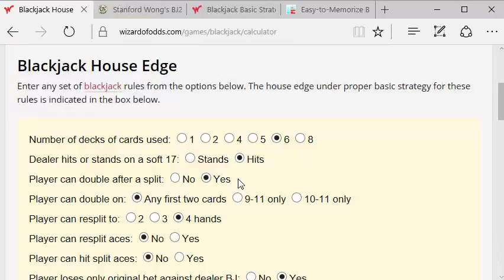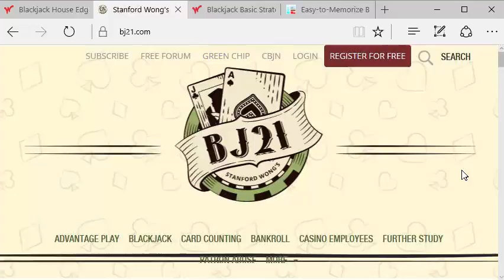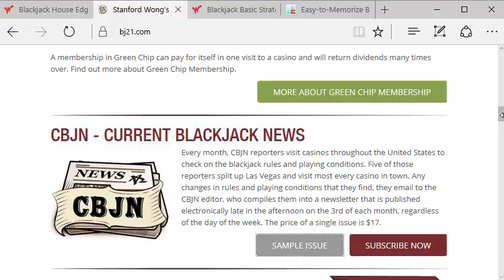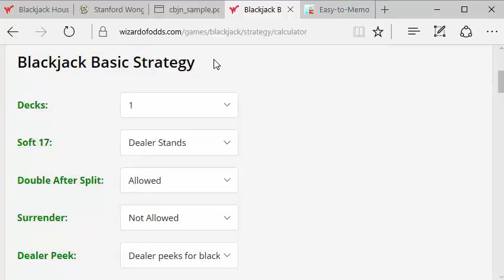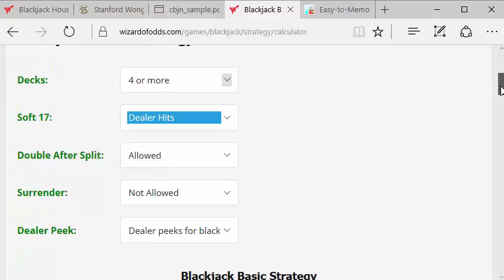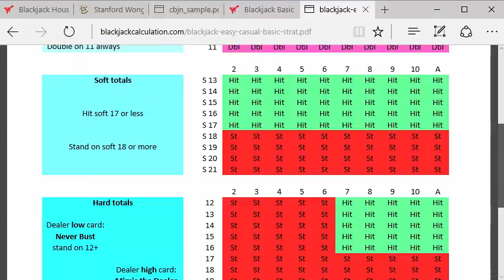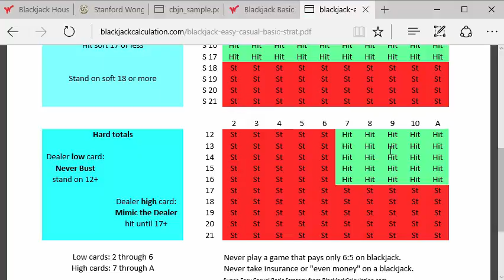Blackjack House Edge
The house edge at blackjack is about one-half of 1%. In the long run, you can expect to lose about that percentage of the total amount bet, for example, $5 per session, where a session is 100 hands at $10 per hand. Note that you can win or lose much more than the average in any particular session.

2019 Update: The Current Blackjack News no longer reports information on games that pay less than 2:1 on blackjack (for example, 6:5 games). Only true 2:1 payoff games are listed. Therefore, you need to be extra careful to make sure you're not sitting down to a 6:5 game in the casino.

The exact house edge depends on the playing rules in effect.

Click the buttons to specify the rules, and the "Optimal results" field is updated with the house edge for that set of rules. The house edge ranges from about 0.2% to 0.7% for games that have a 3:2 blackjack payoff. Avoid games that pay only 6:5 on blackjack, which have a house edge of about 2%.

Scroll down until you see "Current Blackjack News" and click the "Sample Issue" button. This opens the Current Blackjack News sample newsletter. Type Ctrl-F and enter the name of the casino to search for it in the newsletter. You can find out the number of tables, the house edge, number of decks, shuffle point, minimum and maximum allowed bet, and the specific playing rules: blackjack payoff, dealer hits soft 17, double after splitting allowed, and so on.

The blackjack basic strategy decisions vary slightly, depending on the playing rules.

Use the pull-down menus to specify the rules, and the color-coded strategy table is automatically updated with the perfect strategy for those rules.

You might find the perfect basic strategy too difficult to learn. In that case, you can try learning a simplified strategy, such as the Super-Easy, Simple, or Great strategy at BlackjackCalculation.com:

The simplified strategies are easier to learn, but they have some incorrect decisions that increase the effective house edge. The Super-Easy, Simple, or Great strategies are successively more accurate but harder to learn. For example, you can learn the Super-Easy strategy in one hour, but its incorrect decisions will cost you an extra $4 per hour, based on playing 100 hands per hour, $10 per hand.